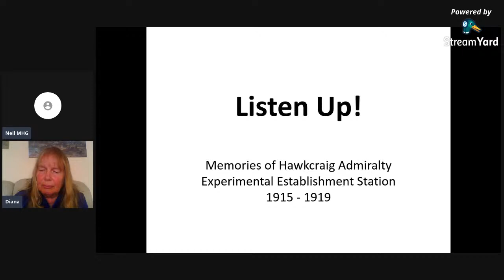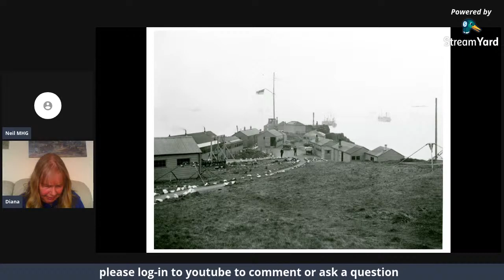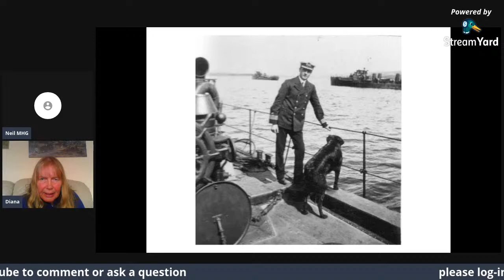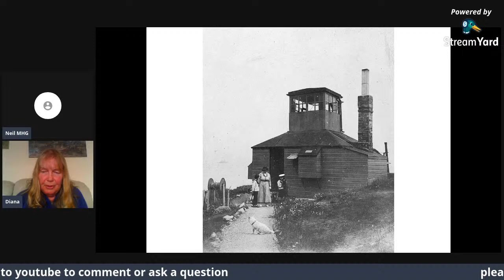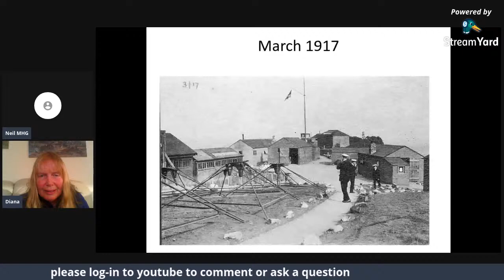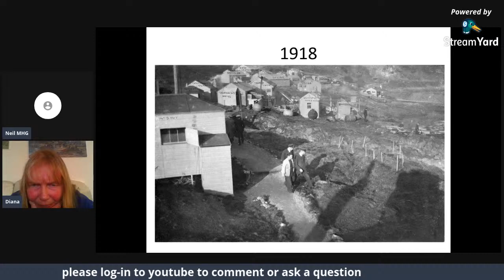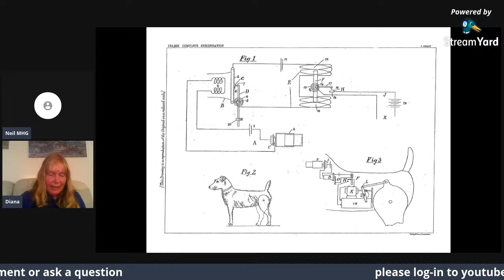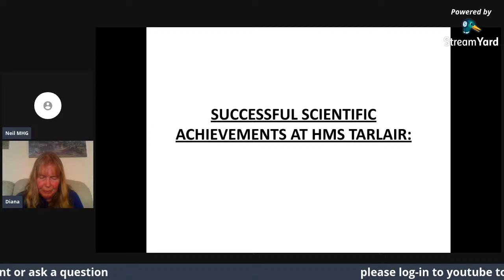HMS Tarlair - Fife’s Admiralty Experimental Establishment Station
Diana Maxwell tells us what happened at this place of highly secretive activity and the results.
Apologies for the short loss at the start of this video.

Not a member of Markinch Heritage Group? Please consider donating £2